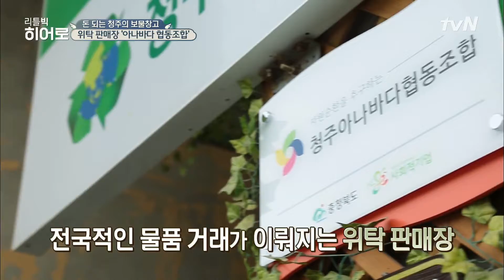LITTLE BIG HEROS ′아끼고 나누고 바꾸고 다시쓰는′ 국내최초 컨싸인샵! 180625 EP.131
세상을 바꾸는 작은 행동, 리틀빅 히어로›